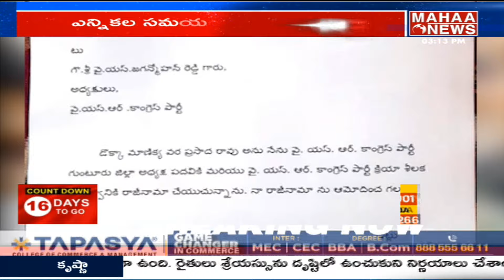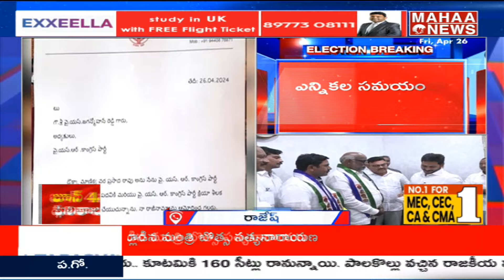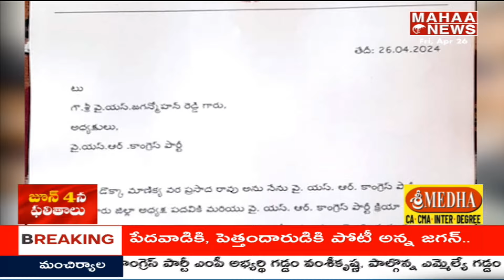వైసీపీకి డొక్కా మాణిక్య గుడ్ బై..లోకేష్ సమక్షంలో టీడీపీ లోకి జంప్ | Dokka Manikya Varaprasadrao